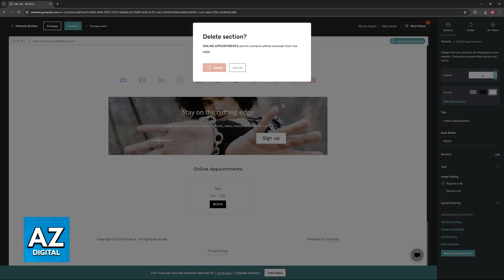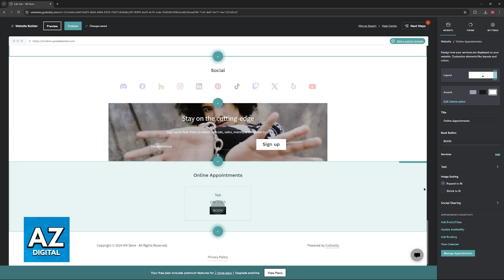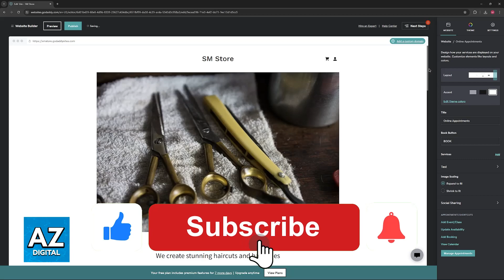How To Remove Shopping Cart from GoDaddy Website Builder 2025 (UPDATED!)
How To Remove Shopping Cart from GoDaddy Website Builder (2025)

In this video I will clear your doubts about how to remove shopping cart from godaddy website builder, and whether or not it is possible to do this.